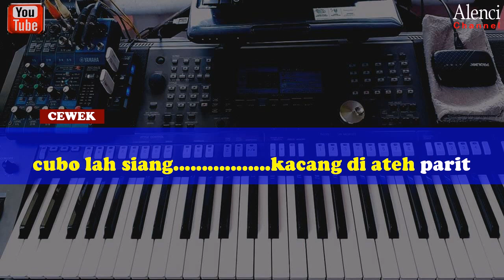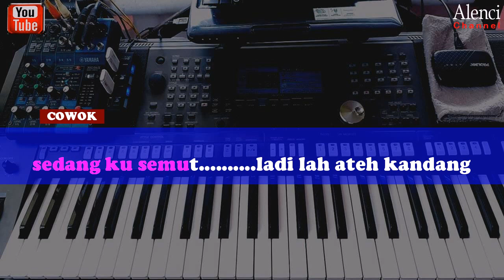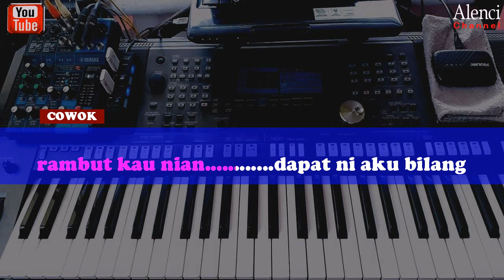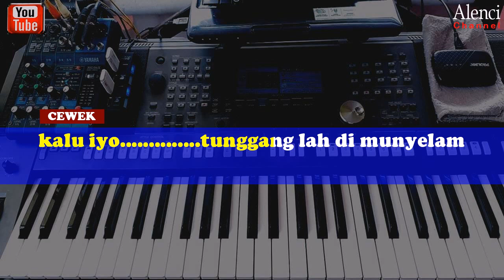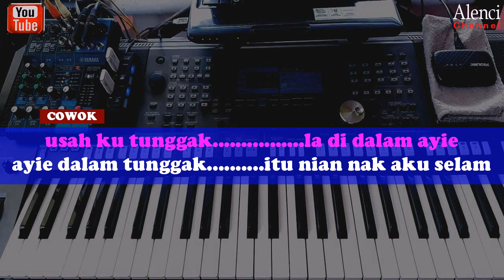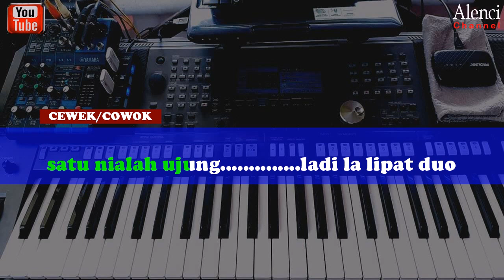Lagu Daerah Kerinci Elwin Atmajar & Ike Wulandari Cipt : Atmajar Idris -SAMO-SAMO KATUJU - KARAOKE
Terima Kasih Atas Request Nya, Maaf Atas Keterlambatan...dikarenakan admin mendahulukan request sebelum nya